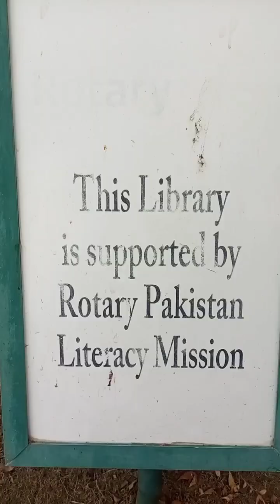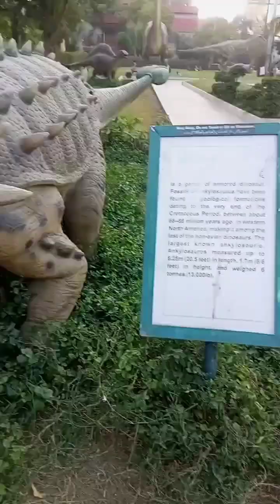aaj hmari duck aagai#shehar me dehat#pets lover#cartoon